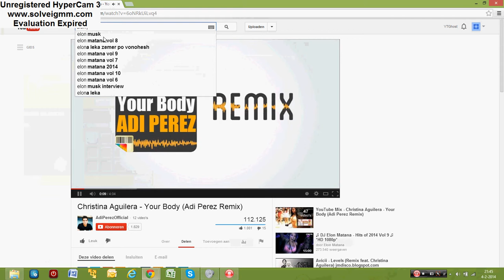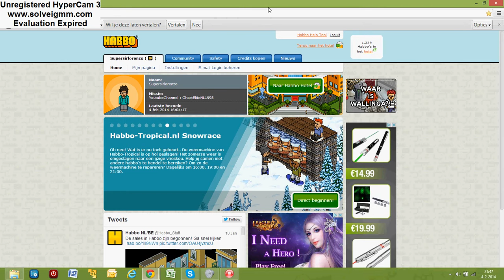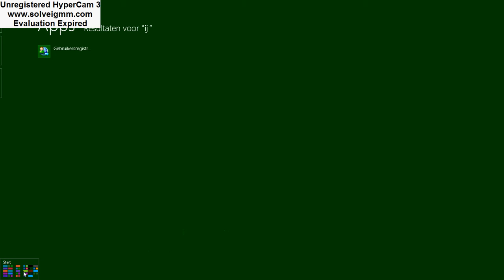Supersirlorenzo paalt 30 staaf!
Hier paal ik 30 staaf in het HG van Dikkop.